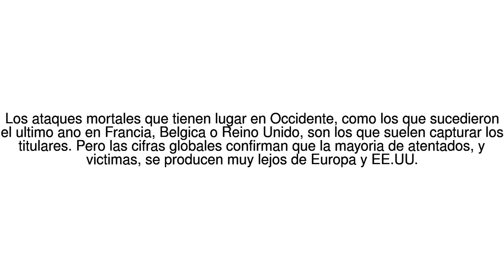Noticias del Mundo Los 10 paises que concentran el 75% de los atentados del ... 25/07/17